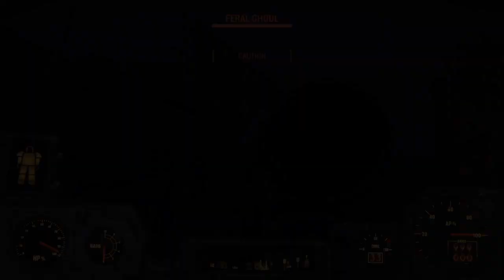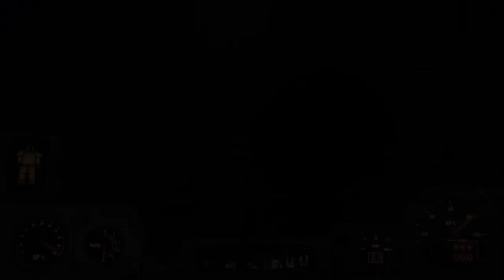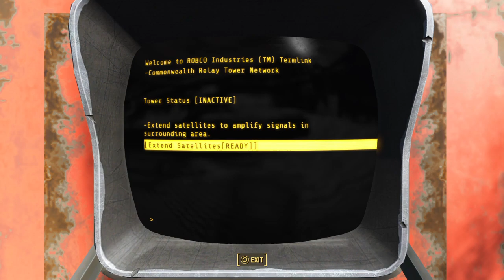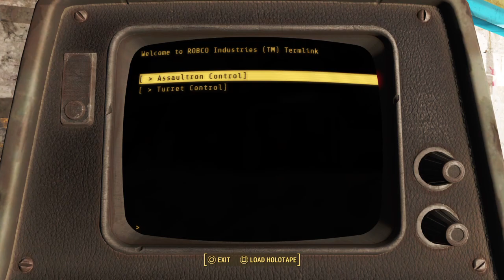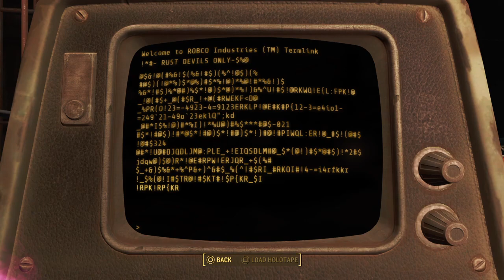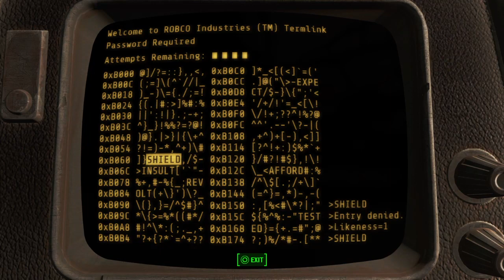Fallout part 16